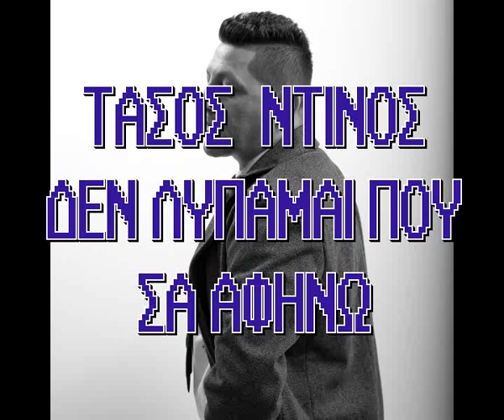ΔΕΝ ΛΥΠΑΜΑΙ ΠΟΥ ΣΑ ΑΦΗΝΩ -ΤΑΣΟΣ ΝΤΙΝΟΣ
ΤΑΣΟΣ  ΝΤΙΝΟΣ
ΜΟΥΣΙΚΗ -ΑΛΕΚΟΣ ΧΑΛΗΓΙΑΝΝΗΣ
ΣΤΙΧΟΙ -ΧΑΡΗΣ ΧΡΙΣΤΟΔΟΥΛΑΚΗΣ
RECORDING STUDIO  NEW SOUND THESSALONIKH
YANNIS GIOYRAS